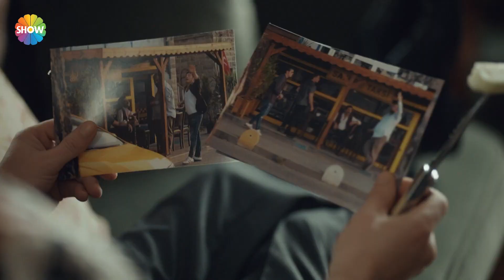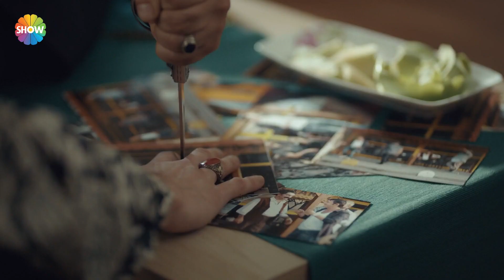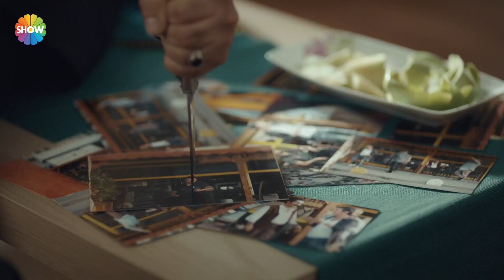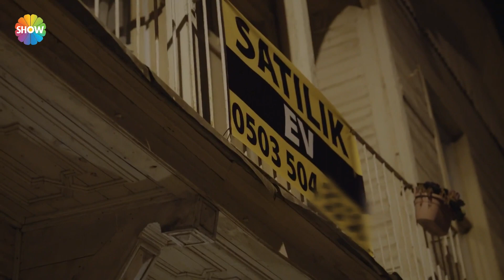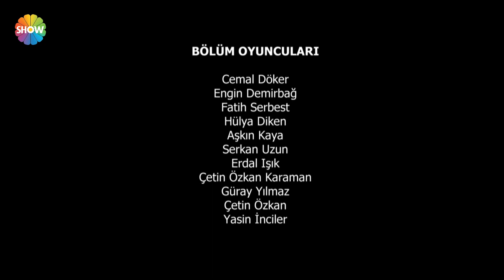Arıza 10. Bölüm - HD